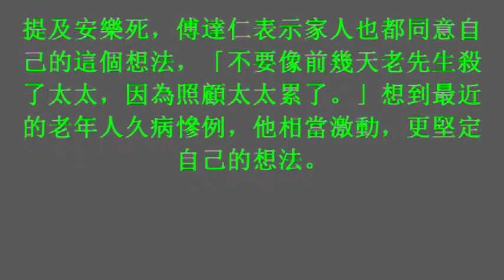圖輯／傅達仁「安樂善終」詩書畫義展 瓊瑤到場支持